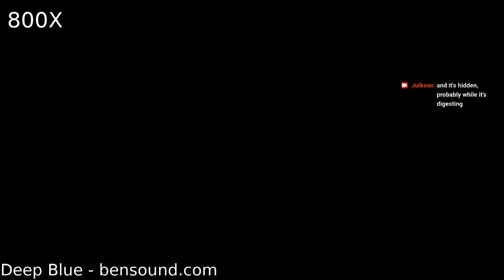Stream Backup 19/04/2021